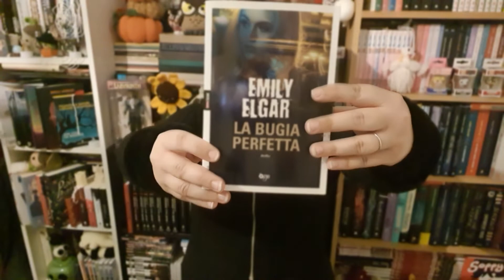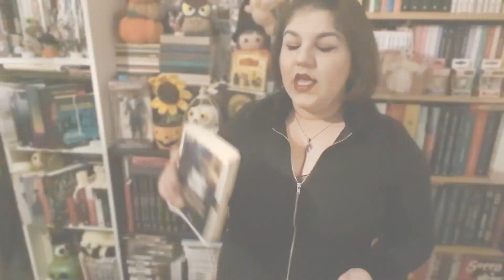La bugia perfetta - Emily Elgar. Thriller